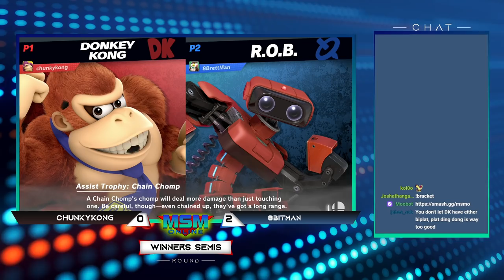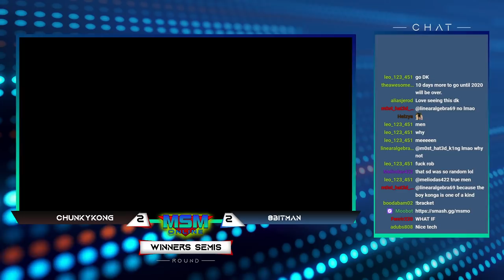MSM Online 34 - EDM | ChunkyKong (Donkey Kong) Vs. 8BitMan (ROB) Winners Semis - Smash Ultimate